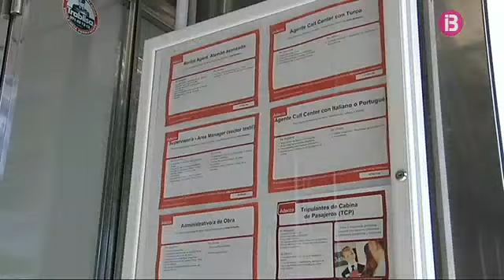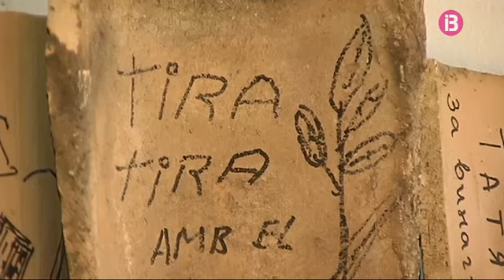Notícies Migdia 21-09-2013